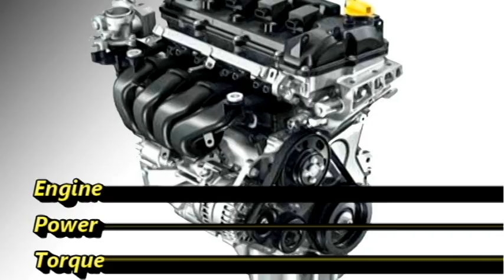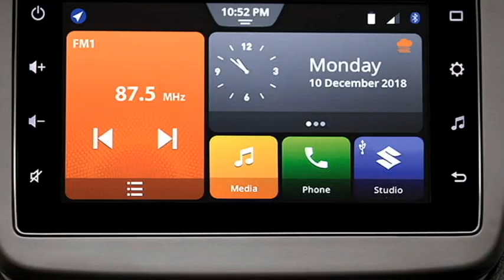2021 Maruti Suzuki CELERIO (New Gen.) - 🇮🇳 India Launch, Price, Interior, Exterior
In this video we bring to you the new Maruti Celerio Hatchback 2022. It will get new design, engine and safety features. When will it launch in India?